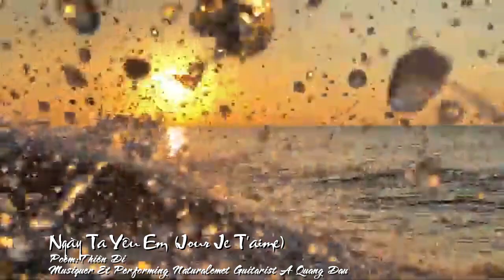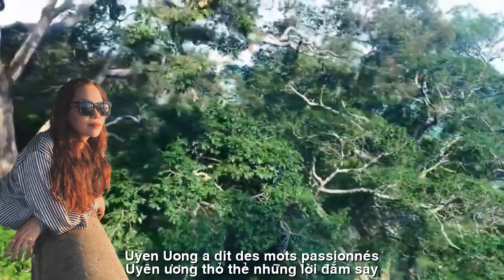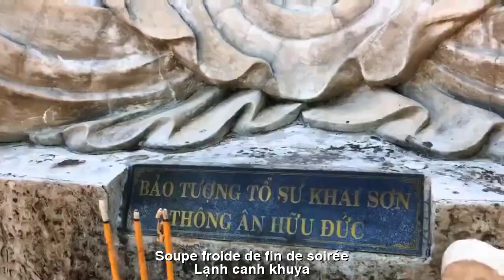[FULL HD]NGÀY TA YÊU EM ||JOUR JE T'AIME||THIÊN DI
TÁC PHẨM:NGÀY TA YÊU EM
||JOUR JE T'AIME||
THƠ:THIÊN DI
NGÀY TA YÊU EM
Bỏ phồn hoa phía sau lưng
Bỏ mùa hạ trắng
bỏ rừng ngựa xe
Bỏ đèn vàng
lạnh canh khuya
Phố xao trăng vỡ
bên lề cuộc vui
Bỏ quên góc quán quen ngồi
Ly cà phê đợi một lời ... dở dang
Bỏ mình soi bóng sương tan
Bỏ chung rượu cạn phím đàn rêu phong
Theo tìm về với mênh mông
Hoàng hôn
quên dải lụa hồng đang phơi
Nơi trăng về ngủ trên đồi
Uyên Ương thỏ thẻ những lời đắm say
Chuốt vần thơ dệt nắng mai
Trên khung trời biếc ta may áo chàng
Mùa thu so phím cung đàn
Hòa chung giai điệu mộng tràn đêm thơm
Thiên Di SG
TRADUCTION FRANÇAISE
JOUR JE T'AIME
Laissez la prospérité derrière vous
Quitter l'été blanc
quitter la forêt des chevaux et des calèches
Supprimer la lumière jaune
soupe froide de fin de soirée
Rue de la lune brisée
en marge du plaisir
Oubliez le coin familier du restaurant
Une tasse de café en attente d'un mot... inachevé
Laisse-moi refléter la rosée
Laissant le vin ensemble, le clavier est moussu
Suivez-moi dans le vaste
Coucher de soleil
J'ai oublié que la soie rose sèche
Où la lune dort sur la colline
Uyen Uong a dit des mots passionnés
Brosser des poèmes pour tisser le soleil de demain
Dans le ciel bleu, on coud sa chemise
L'automne compare les clés de l'archet
Avec la mélodie des rêves remplis de nuits parfumées
Thien Di SG
Đường liên kết của video